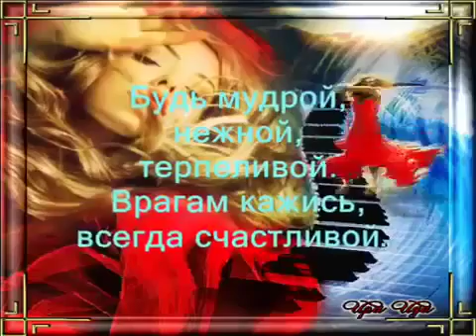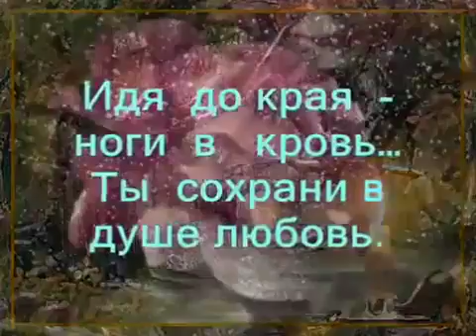С днем рождения тебя родная